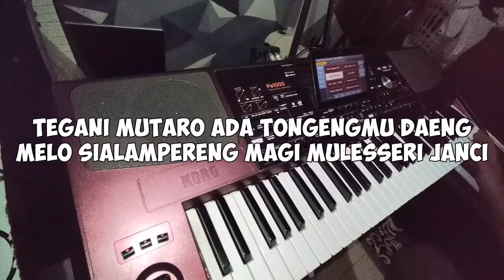MULESSERI JANCI KARAOKE KORG PA1000 Lagu Bugis Karaoke Keyboard Korg Pa1000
Mulesseri Janci  Lagu Bugis Karaoke Keyboard Korg Pa1000
Voc: Irma Jamal
Cipt: Mahmuddin

Karaoke HQ No Vocal
With Korg Pa1000